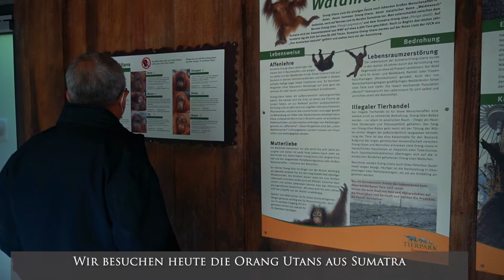A friendly visit to Hagenbeck / Kunjungan ke Taman Margasatwa Hagenbeck Hamburg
Moin Sahabat KJRI Hamburg

Yuk, simak video kunjungan Konjen RI Hamburg beserta staf dan DWP KJRI Hamburg ke Taman Margasatwa Hagenbeck (tag Hagenbeck Tierparknya) untuk menjenguk Batu dan Berani, dua bayi Orangutan yang di taman tersebut.

Kalau ada waktu, jangan lupa kunjungi Batu dan Berani juga, ya!